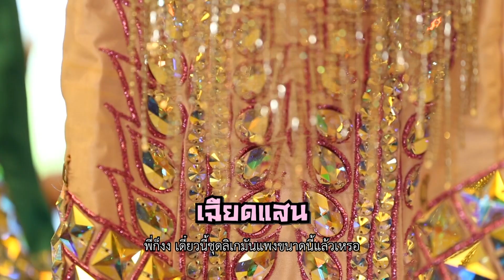ตีท้ายครัว | จิ้งหรีดขาว | 16 พ.ค. 64 | ตอนที่ 4/4